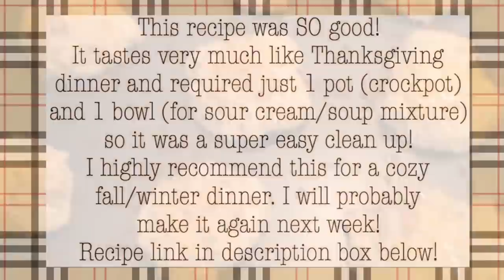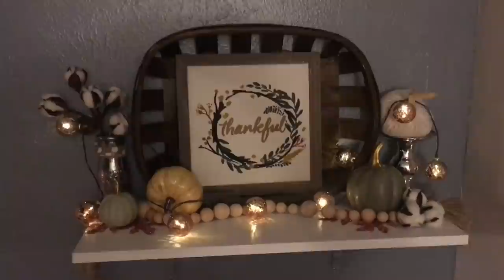🎃 OCTOBER VLOG! Zombie makeup / THE BEST crockpot recipe / pumpkin carving | oct. 2017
What are you being for halloween?!

XoXo Kristen